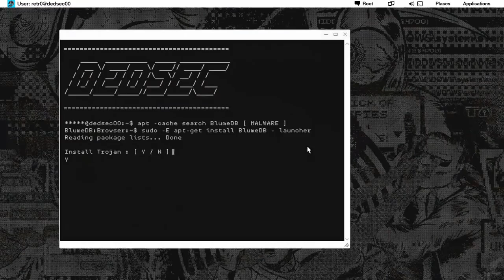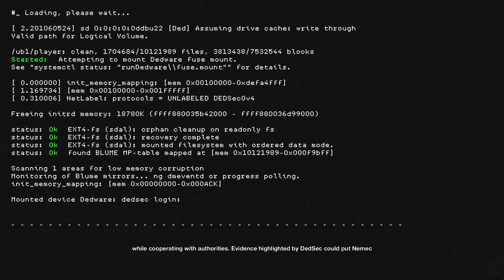WATCH DOGS 2 Ending 1080p HD